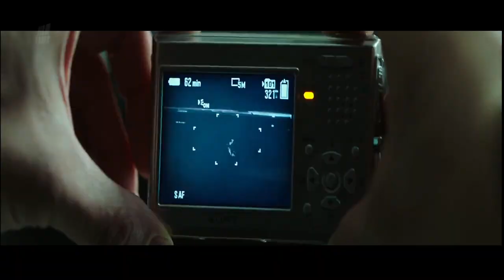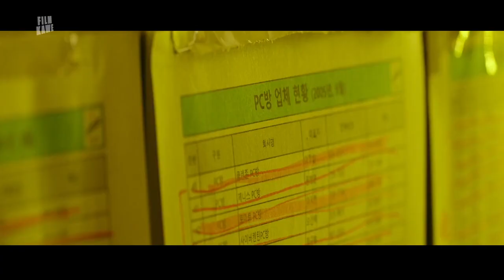Balas Dendam Ketua Mafia Terhadap Psikopat Terlaknat - Alur Cerita Film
Alur cerita film ini di produksi FILM KAWE.

Jadi kami kumpulan dari beberapa pemuda-pemudi bangsa tanah air dari berbagai suku dan agama yang berbeda, tersebar luas di bumi ibu pertiwi. suport kami dengan cara kasih uang aja, kalau mau subscribe gkpp, silahkan aja.

yang mau Link film fullnya tulis aja di kolom komentar.

________________________Credit Title_____________________________

Sutradara Film Kawe : bedul Caniago
Narator : UC1000 batak
Editor : bedul Caniago (lagi)
Kang riset : bocah SMK (Jomblo betawi)

_______________Perangkat keras yg digunakan___________________

For editing : VN Premium yg didonlot di Gugel
For recording : Easy voice recorder ada di Playstrore
Edit Thumbnail : Photoshop 2025 (Adobe)

__________________Logistik pendukung___________________________

*Dunhill
*Gorengan
*Susu Jahe
* Telur ceplok ama nasi putih udah 1 bulan makan gituan karena PPKM
( Kalau mau donasi silahkan )